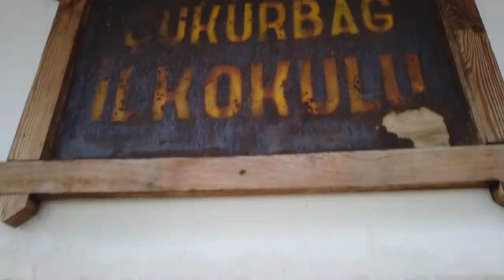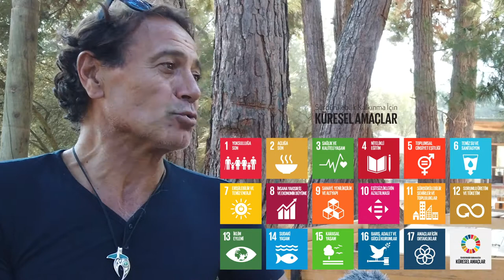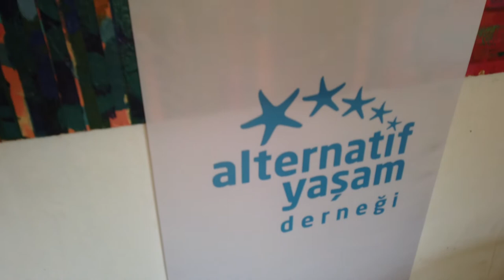'Düşler Akademisi Kaş' Kurucusu Ercan Tutal Söyleşisi - Bölüm 2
Alternatif Yaşam Derneği Kurucusu Ercan Tutal ile Kaş Çukurbağ köyünde yerleşik Düşler Akademisi'nin Birleşmiş Milletler Sürdürülebilir Kalkınma Hedefleri doğrultusunda gerçekleştirdikleri faaliyetleri, küresel / teknolojik hedeflerini ve gelecek planlarını konuştuk.

Oynatma Listeleri